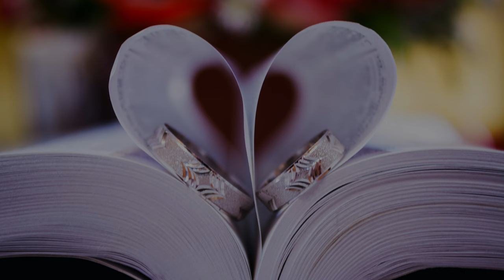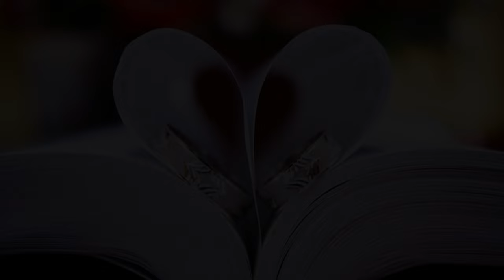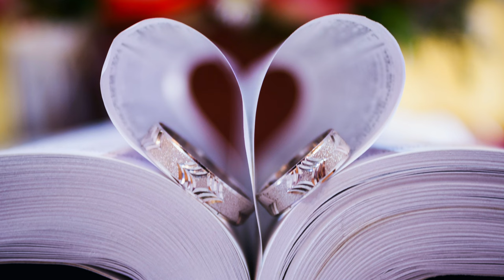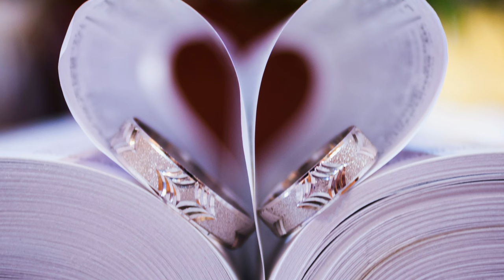Romantic Tongue Drum Music - High Energy Love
Here's some Romantic Tongue Drum Music for you and your loved one. Enjoy love wherever you are